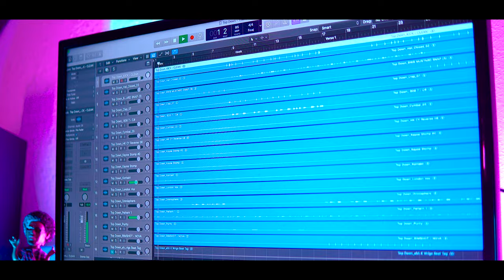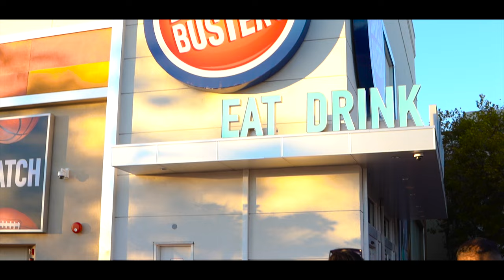Brandon Anthony - Vibe | Dir.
Brandon Anthony - Vibe | Dir. By  @Feezie Films